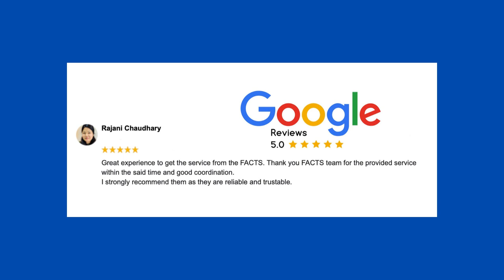How to get transcript from GB Pant university of agriculture and technology?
To get your transcripts from GP Pant University you have to submit your documents i.e Mark sheets, Degree, Diploma and WES or IQAS form.

Each set of transcripts/attested mark-sheets from G.B.Pant University of Agriculture & Technology is issued in a separate sealed and stamped/signed envelope.

To receive transcripts from GB Pant university it ideally takes about 25-30 working days, but with FACTS Transcripts you can get in 10 days.